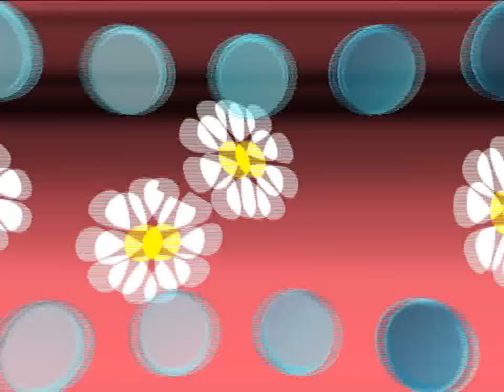2005 02 05 Tenerife Carnaval 2005 Slide Show